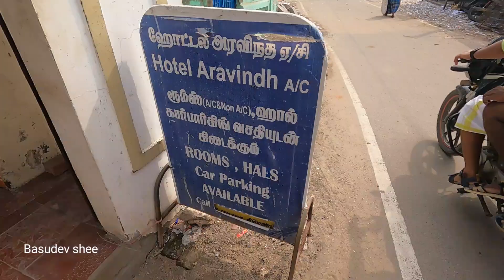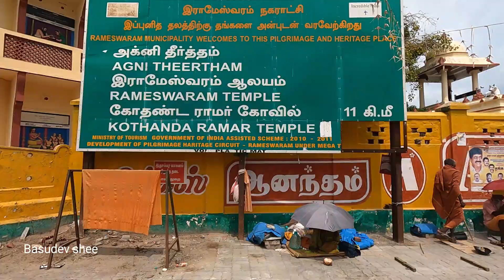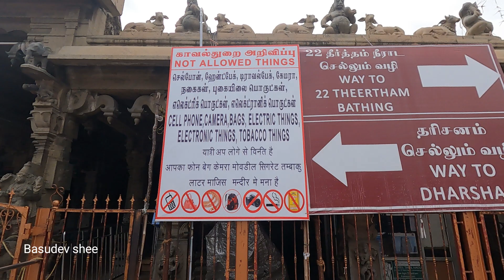Ramanathaswamy temple | রামেশ্বরম | Rameshwaram | The largest corridor in the world | Basudev shee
Sri Arulmigu Ramanathaswamy
Temple
Rameshwaram temple
Ramanathaswamy temple
Ramanathaswamy Temple (Rāmanātasvāmi Kōyil) is a Hindu temple dedicated to the Hindu god Shiva located on Rameswaram island in the state of Tamil Nadu, India. It is also one of the twelve Jyotirlinga temples. It is one of the 275 Paadal Petra Sthalams, where Nayanars (Saivite saints), Appar, Sundarar and Tirugnana Sambandar, have glorified the temple with their songs. The Lingam of Ramanathaswamy (Shiva), was established and worshiped by Shri Rama, before he crossed his bridge to the present-day island of Sri Lanka. It is one of the Char Dham pilgrimage sites. The temple was expanded during the 12th century by the Pandya Dynasty, and its principal shrine’s sanctum was renovated by Jeyaveera Cinkaiariyan and his successor Gunaveera Cinkaiariyan, monarchs of the Jaffna kingdom. The temple has the longest corridor among all Hindu temples in India. It was built by King Muthuramalinga Sethupathiy.[1][2] The temple, located in Rameswaram, is considered a holy pilgrimage site for Shaivites, Vaishnavites and Smarthas.

Legend
Rama, the seventh avatar of the god Vishnu, prayed to Shiva here to absolve any sins that he might have committed during his war against the demon-king Ravana in Sri Lanka, who was a brahmin.[3] According to the Puranas[which?] (Hindu scriptures), upon the advice of sages, Rama along with his wife Sita and his brother Lakshmana, installed and worshipped the lingam[citation needed](an iconic symbol of Shiva) here to expiate the sin of Brahmahatya incurred while killing Ravana (who was a Brahmin and son of Vishrava). To worship Shiva, Rama directed his trusted lieutenant Hanuman (avatar of Shiva himself) to bring it from Himalayas. Since it took longer to bring the lingam, Sita built a lingam made of sand from the nearby seashore, which is also believed to be the one in the sanctum of the temple. This account is well supported by the original Ramayana authored by Valmiki where it is written in Yudha Kanda.[where?] According to another version, as quoted in Adhyatma Ramayana, Rama installed the lingam before the construction of the bridge to Lanka. This version also finds reference in Valmiki Ramayana, where Sri Rama on his way back to Ayodhya, shows an Island to Sita from the Pushpaka Vimana, saying he received grace of MahaDeva at that place.
The temple in its current form is believed to have been built during the 17th century, while Fergusson believes the small vimana in the west corridor belongs to the 11th or 12th century.[4] The temple is said to have been sanctioned for construction by King Kizhavan Sethupathi or Raghunatha Kilavan. The contribution of the Jaffna kings of Pandya Dynasty to the temple was considerable.[5] King Jeyaveera Cinkaiariyan (1380–1410 CE) shipped stone blocks from Koneswaram temple, Trincomalee to renovate the temple's sanctum sanctorum. Jeyaveera Cinkaiariyan's successor Gunaveera Cinkaiariyan (Pararacacekaran V), a trustee at Rameswaram who also oversaw structural development of this temple and the promotion of Saivite beliefs donated part of his revenue to Koneswaram. Especially to be remembered are the immense sums that were spent during the tenure of Pradani Muthirulappa Pillai towards the restoration of the Pagodas which were falling into ruins and the splendid Chockattan Mantapam or the cloistered precincts of the temple at Rameswaram that he finally completed. The rulers of Sri Lanka also contributed to the temple; Parakrama Bahu (1153–1186 CE) was involved in the construction of the sanctum sanctorum of the temple.[5] Also, Sri Lankan king Nissanka Malla, contributed to the temple's development by making donations and sending workers.[6]

Pappakudi a village was donated as a grant to Rameshwaram Temple and one Deva Venkala Perumal Ramanathar in (1667 CE) by Perumal Servaikaran Son of Sokkappan Servaikarar who belongs to Pandiyur. They are local Chieftain under Tirumalai Regunatha Sethupathy Thevar Rein in Ramnad Kingdom. The grant details are published by Government Press, Madras Presidency for Archeological Survey of India in 1885. Along with Pappakudi, Anandur and Urasur villages are also donated to Rameshwaram Temple. These Villages falls under Melaimakani Seermai province of Radhanallur Division.[7]
History
The temple is one of the most famous pilgrimage sites and has several historical references about it. The Maratha kings who ruled Thanjavur established chatrams or rest houses throughout Mayiladuthurai and Rameswaram between 1745 and 1837 CE and donated them to the temple |